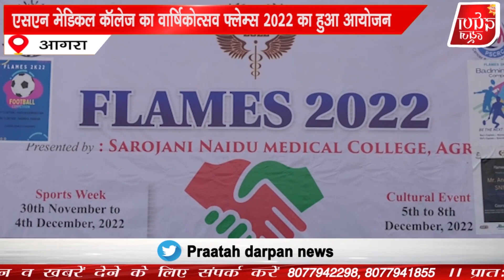एसएन मेडिकल कॉलेज का वार्षिकोत्सव फ्लेम्स 2022 का हुआ आयोजन